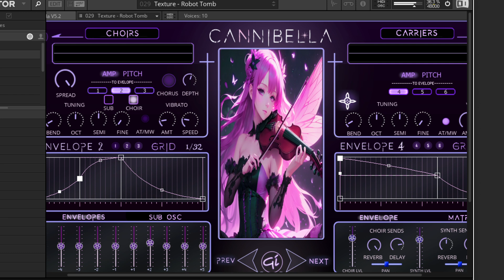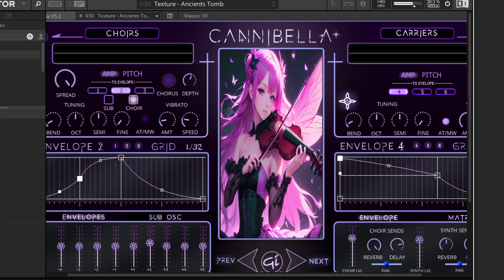Cannibella V5 2 Textures // Native Instruments Reaktor User Library Free VST